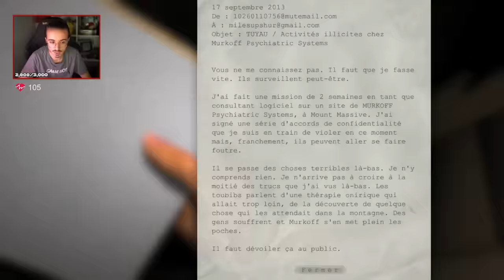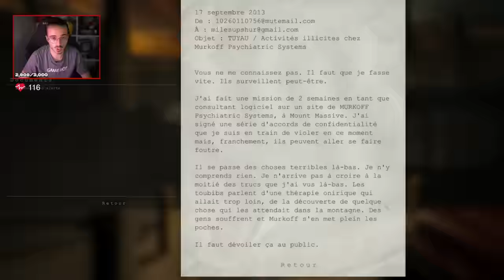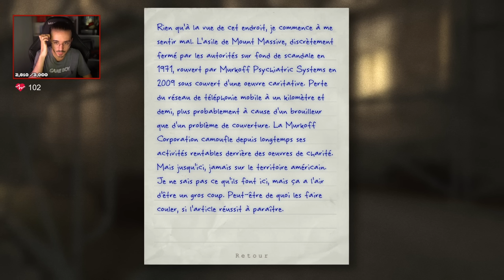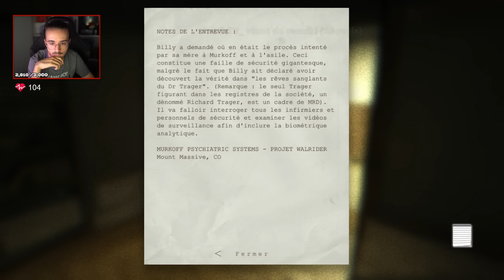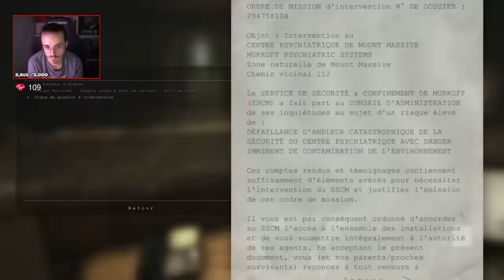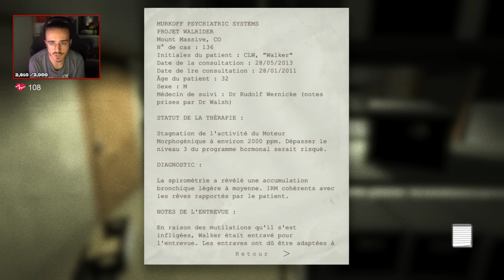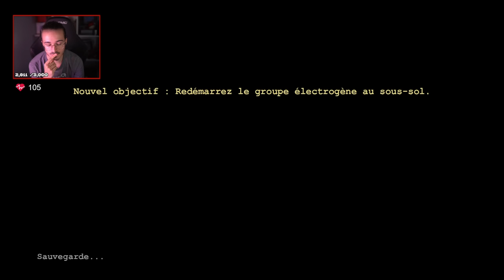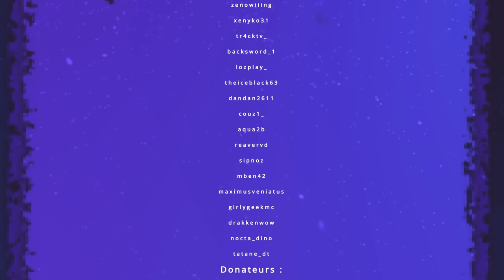Je découvre OUTLAST en 2023... (J'ai trop peur)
Suite du jeu, vendredi sur ma page twitch!